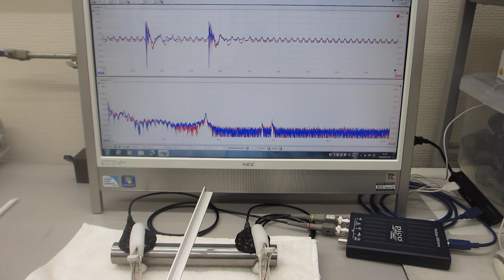超音波を利用した、振動計測実験（超音波システム研究所）